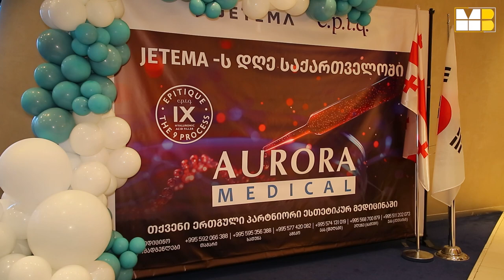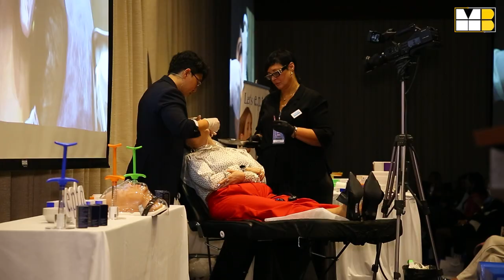Aurora Medical-ის ორგანიზებით, რედისონ ბლუ ივერიაში Jetema-ს დღე გაიმართა